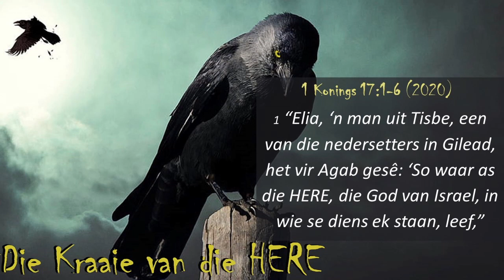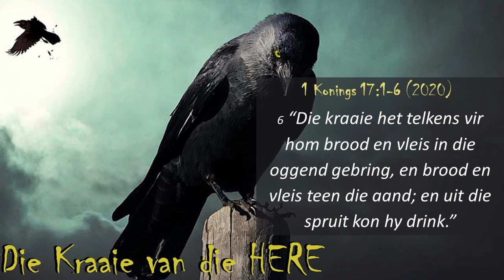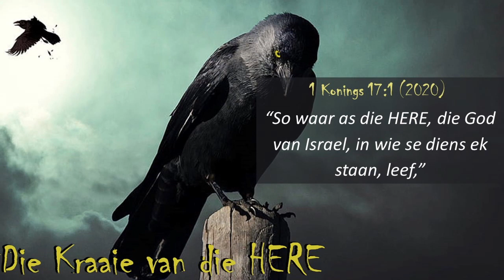Die Kraaie van die Here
Hoe leef ons uit God se hand wanneer die ekonomie ons vyand geword het.